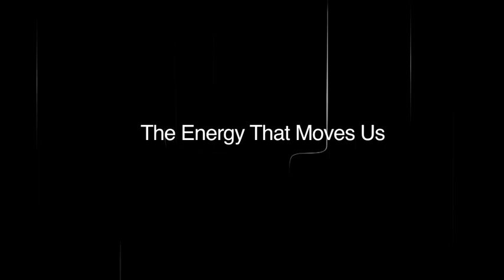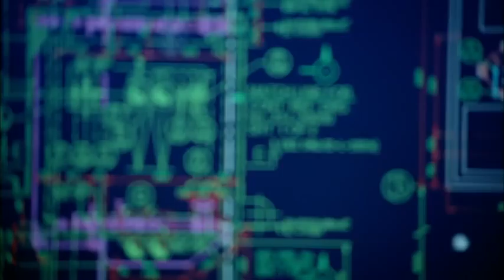Ti22 Films - ENOC Corporate Video, 2011 (Dubai, UAE)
ENOC's new corporate video had to celebrate a refinery expansion as well as showcase the companies many facets. The concept allowed viewers to realize the importance that ENOC has in our day to day lives by telling the tale through the eyes of a young local boy.

Credits:
Producer: Reim El Houni, Director: Sofia De Fay, DOP: Richard Latham